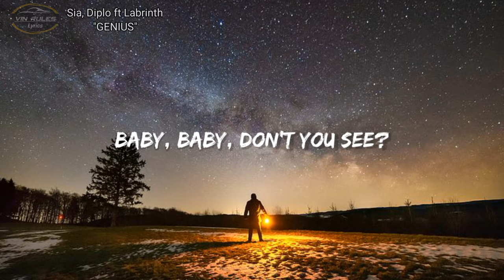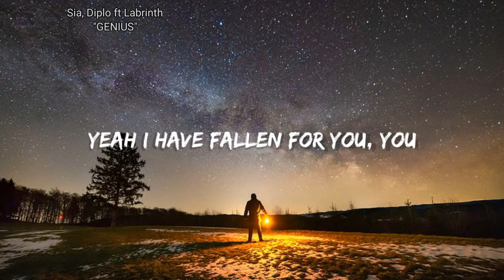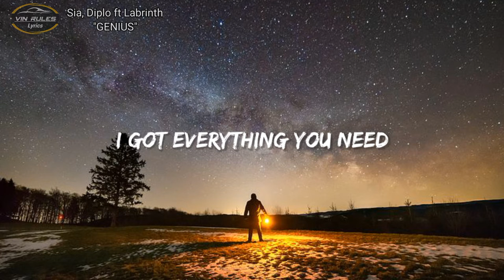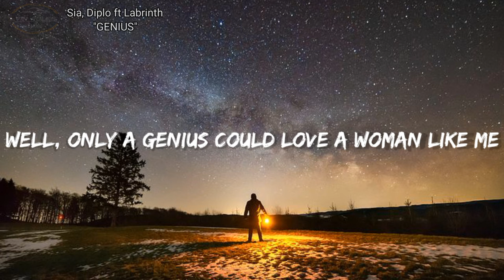Sia, Diplo ft Labrinth "GENIUS" (lyrics)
for those of you who want to find songs for vlogs, traveling, here we provide interesting songs for your trip